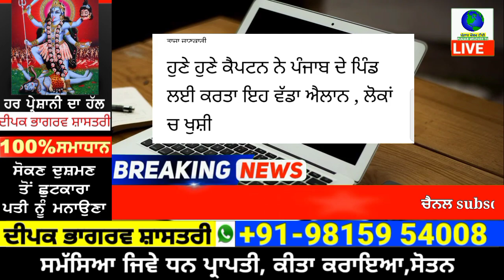ਪੰਜਾਬ ਦੇ ਪਿੰਡਾਂ ਲਈ ਕੈਪਟਨ ਦਾ ਵੱਡਾ ਐਲਾਨ | punjab news latest today | punjabi news | punjab weather tv